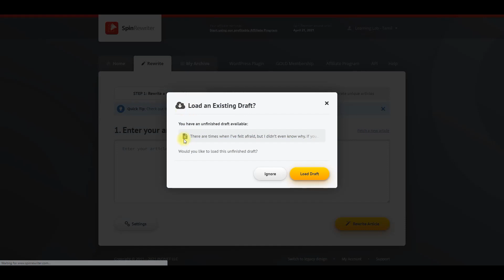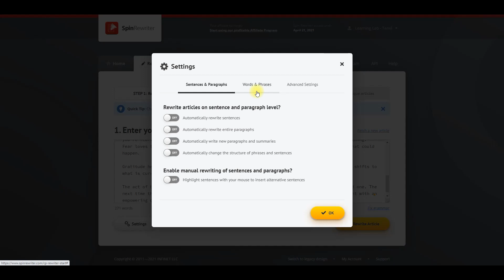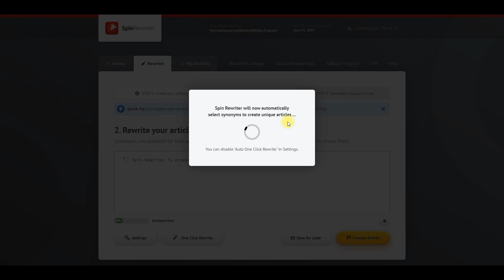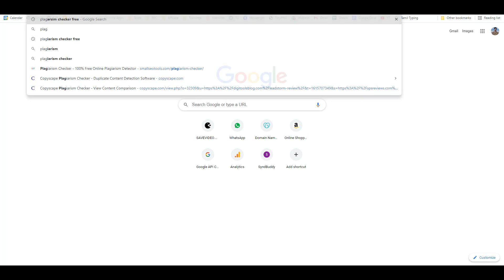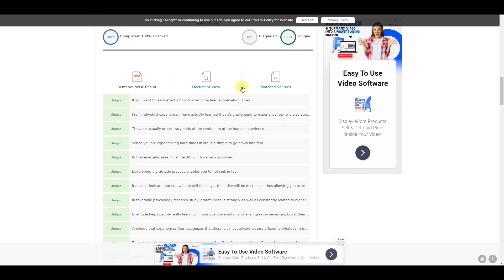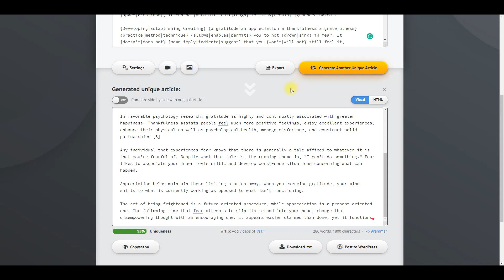English தெரியாமல் உங்கள் Blog ற்கு Article எழுதுவது எப்படி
Want to learn how to create an article for your website without any English knowledge? Watch this full video to find out how.

This is my unique strategy of generating 100% unique content for all kinds of niches.